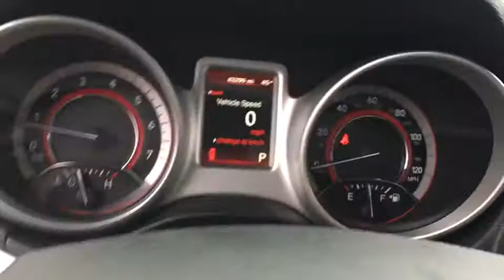2018 Dodge Journey Langhorne, Bensalem, Philadelphia, Southampton, Huntingdon Valley, PA X74773A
Granite Pearlcoat Used 2018 Dodge Journey available in Feasterville, Pennsylvania at Colonial Nissan. Servicing the Langhorne, Bensalem, Philadelphia, Southampton, Huntingdon Valley, PA area.

Colonial Nissan
117 Bustleton Pike

Check out this Used 2018 Dodge Journey SE which is a Carfax 1-Owner. The features include: Black Power Heated Side Mirrors w/Manual Folding Cruise Control w/Steering Wheel Controls Power 1st Row Windows w/Driver 1-Touch Down Power Door Locks w/Autolock Feature Power Rear Windows and Fixed 3rd Row Windows Premium Cloth Low-Back Bucket Seats and so much more.
ENGINE: 2.4L I4 DOHC 16V DUAL VVT  (STD),GRANITE PEARLCOAT,BLACKTOP PACKAGE  -inc: Wheels: 17 x 6.5 Aluminum w/Blacktop Package  Black Headlamp Bezels  Gloss Black Grille,QUICK ORDER PACKAGE 22F  -inc: Engine: 2.4L I4 DOHC 16V Dual VVT  Transmission: 4-Speed Automatic VLP,TRANSMISSION: 4-SPEED AUTOMATIC VLP  (STD),BLACK  PREMIUM CLOTH LOW-BACK BUCKET SEATS,WHEELS: 17 X 6.5 ALUMINUM W/BLACKTOP PACKAGE,Front Wheel Drive,Power Steering,ABS,4-Wheel Disc Brakes,Brake Assist,Tires - Front All-Season,Tires - Rear All-Season,Temporary Spare Tire,Heated Mirrors,Power Mirror(s),Rear Defrost,Privacy Glass,Intermittent Wipers,Variable Speed Intermittent Wipers,Power Door Locks,Daytime Running Lights,Automatic Headlights,AM/FM Stereo,CD Player,MP3 Player,Steering Wheel Audio Controls,Auxiliary Audio Input,MP3 Player,Auxiliary Audio Input,Pass-Through Rear Seat,Rear Bench Seat,Adjustable Steering Wheel,Trip Computer,Power Windows,3rd Row Seat,Keyless Entry,Power Door Locks,Keyless Start,Keyless Entry,Power Door Locks,Cruise Control,Multi-Zone A/C,A/C,Cloth Seats,Bucket Seats,Driver Vanity Mirror,Floor Mats,Power Windows,Power Door Locks,Trip Computer,Engine Immobilizer,Traction Control,Stability Control,Traction Control,Front Side Air Bag,Tire Pressure Monitor,Driver Air Bag,Passenger Air Bag,Front Head Air Bag,Rear Head Air Bag,Passenger Air Bag Sensor,Knee Air Bag,Child Safety Locks